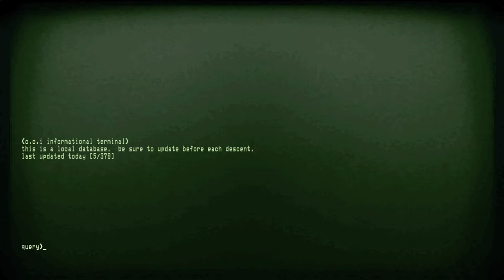Welded into a submarine and forced to explore the blood ocean in 'Iron Lung'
Alternative video title: This Kelp Means Death

Highlights from Hallowmonth 2022

►Thanks to my Patrons:

Camael Gomes de Lima
Dr. Rhowsen
Chloe Cole
spectrehaven
Rebecca Eberl
Mugwuffin
Ethan Duenas
Tim Stringer
Wi Fi
Glenn Molin
xero
clericbeastie
Moody
Bryan Garofalo
Matti Hansson
Ditlutz
albrattinful
NotATickWithWifi
Feroluce
Luddy77
SadSaladDressing
Miriam
Beau Smith
Zedis
Sindre Lind-Ã…kerblom
L. C.
William Moran
SYmphoniC
Jose V. Lopez Jr.
Calvin Moisan
Nick Marek
Amanda
Marius Karst
David Ennever
Cracky
Axel Faes
Wolfman500
Zee33
Jakub Å vejda (Demix)
Victoria Richardson
Dankiac
Sofia Wells
Kevin English
Unawarewolf
Elliott J
Edmund Wu
Victor T.
Sign Dhole
Absinthemiasma
Victoria Price
mifiamigahna
Valeria P.
Dhumina the Sheep
A sudden absence of bees
Demi Frost
Chris Meixner-Croft
Robert Bartoszek
Joy likes football
Erik Fleischer
Kyle
Evan
Cesar Zamudio
Knathaniel C
Sam
Lord Australopithecus
Captain Calamity
Joseph Coco